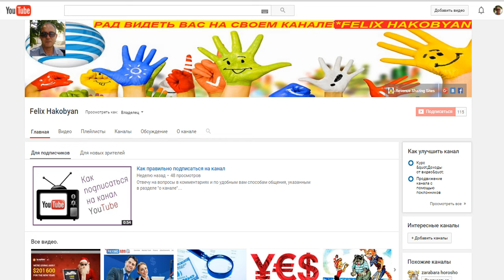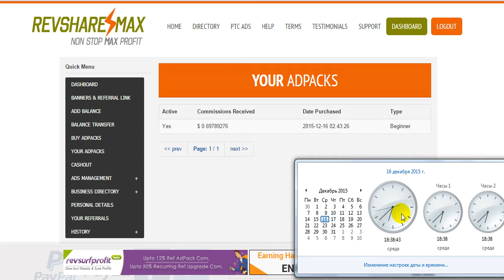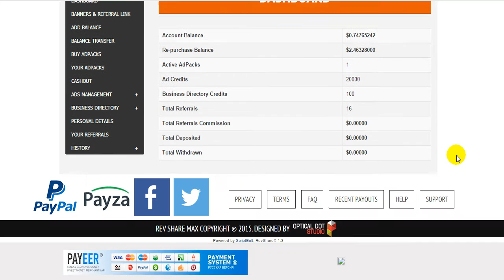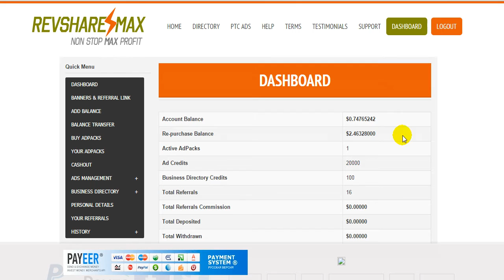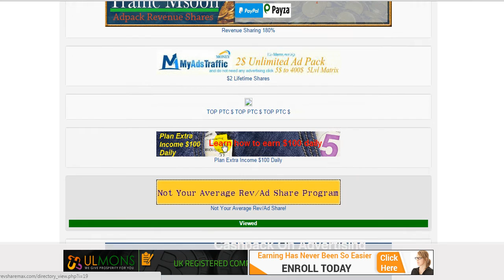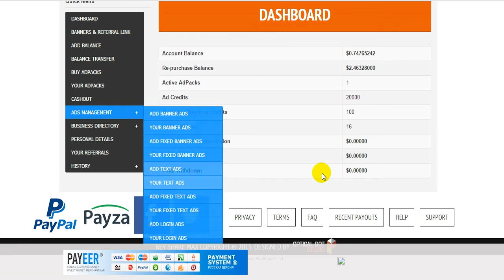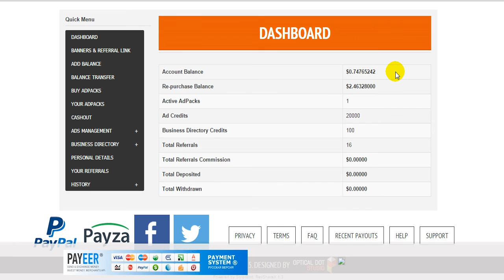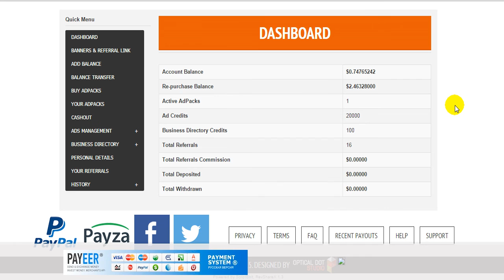СКАМ!!!8% В ЧАС!!! ЧТО ПРОИСХОДИТ?! RevShareMax.com